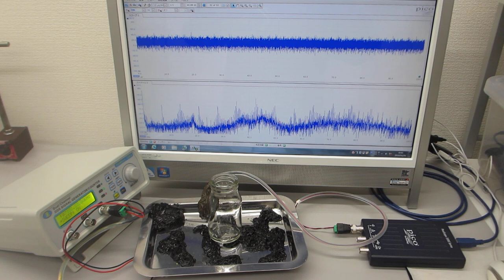超音波伝搬実験（表面弾性波の相互作用）